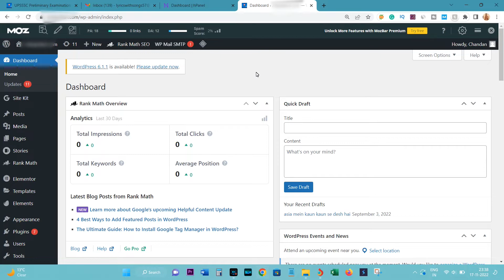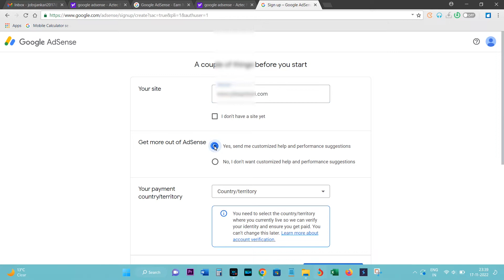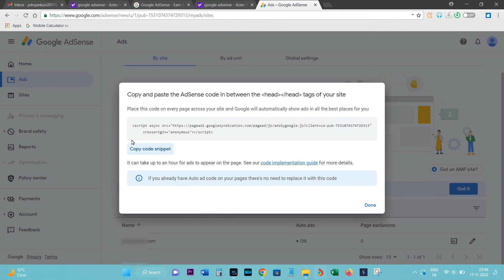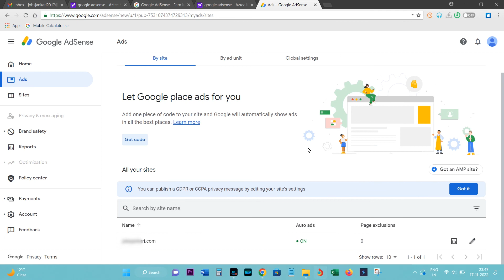How to Add Google AdSense to WordPress | How to Add, Connect & Apply AdSense Apply Kaise kare [2023]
How to Apply for Google AdSense for WordPress Website and How to Add, Connect website to google adsense || AdSense Apply Kaise kare in hindi video [2023]
how to connect website to google adsense
how to link website to google adsense
how to connect your site to google adsense
how to link wordpress website to google adsense
how to connect google adsense to your website
how to connect website google adsense with side pic
how to add google AdSense code on your website 2023